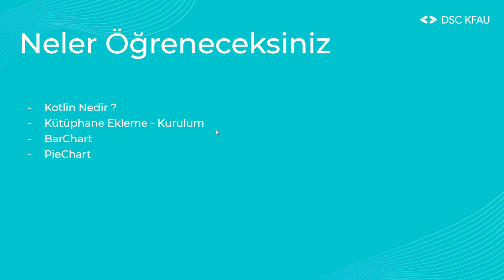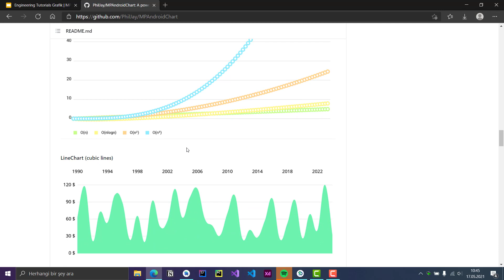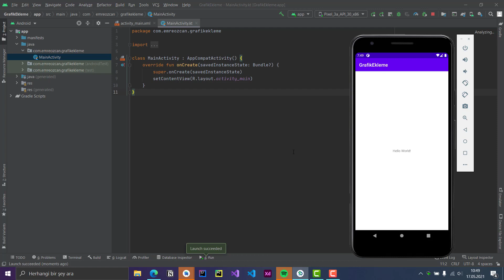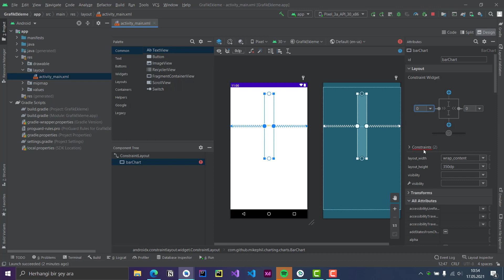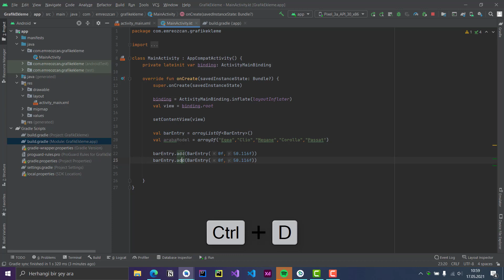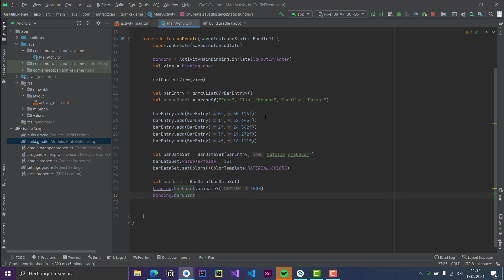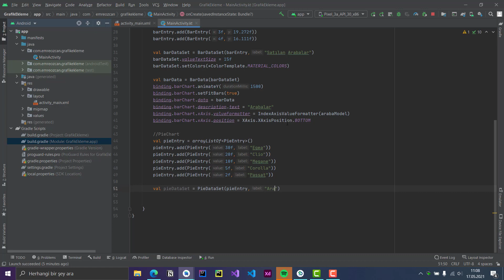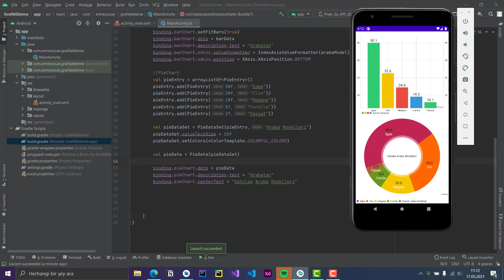Mobil Uygulamaya Grafik Ekleme | MPAndroidChart | Engineering Tutorials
Merhabalar bu video ile birlikte, öğrenecekleriniz
-Kotlin Nedir ?
-Kütüphane Ekleme - Kurulum
-MPAndroidChart Nedir ?
-BarChart
-PieChart

Kotlin dili ile geliştireceğimiz bu uygulamada bir çok detayda öğrenmiş olacaksınız !